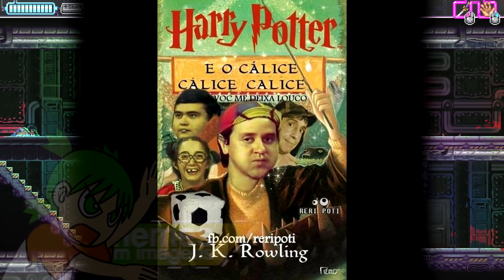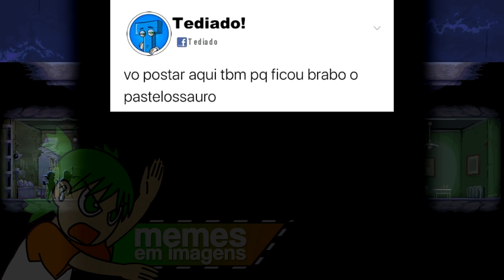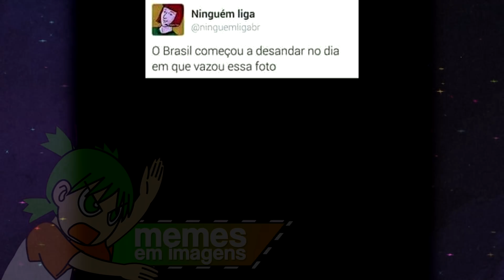MEMES EM IMAGENS | Minha mãe